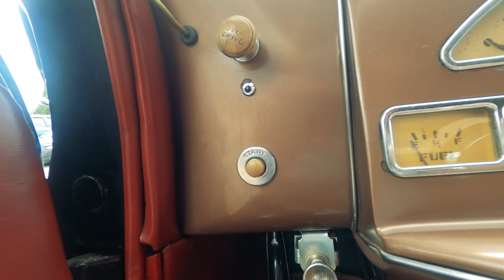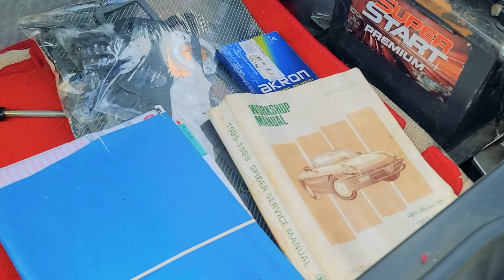Dealer Auction Day! Turning $400 into a Ferrari - What can we buy!? - Flying Wheels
We went to a Dealer Only Auction with $60,000 to see what we could buy? Flipping $400 to a Ferrari.
Cars & Bids Doug Demuro Bentley Continental GT Flip specs MSRP for sale Buying and selling cars until I can afford a Ferrari Flipping Ferrari Series Dealer Only Car License Auto Auction East Coast Car Auction learn how to  barret Jackson barrett-Jackson mecum auto auction how to get a dealers auction wholesale license open and start a car dealership.